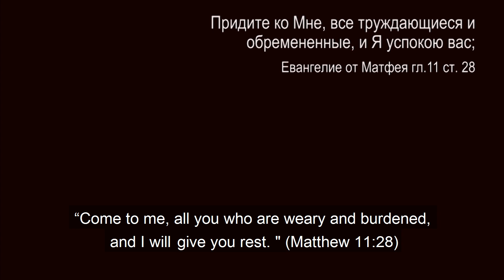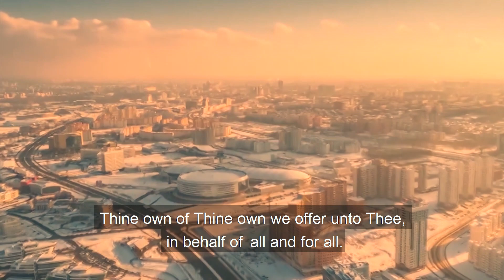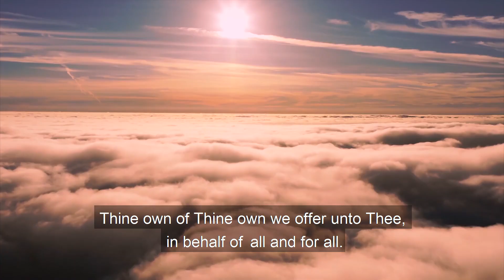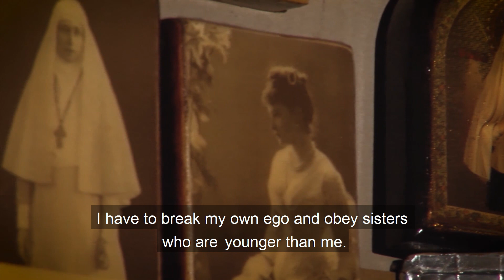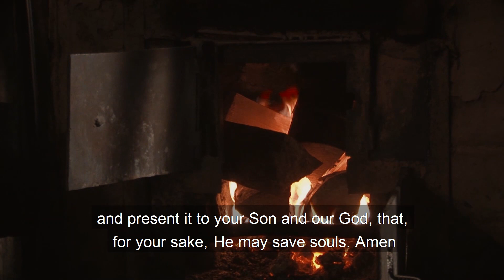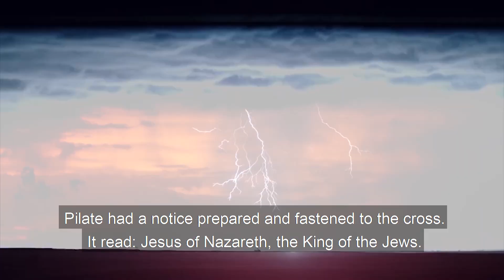Orthodox film "The beginning. Brothers and sisters of St. Elisabeth Convent"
✏  The film "The Beginning" was directed by Valery Shishov.
Helping disadvantaged people is an important part of our social ministry. The men’s rehabilitation center of St Elisabeth Convent was established on a large farmland in the village called Lysaja Hara. It is here that people who experience difficult life situations, the homeless, the ex-prisoners, drug and alcohol addicts can find shelter. About 180 residents are living and working here at present. In this film we will take a look at the life stories of some brothers from our farmstead. They talk about how they came to the convent, and remember what happened before that.